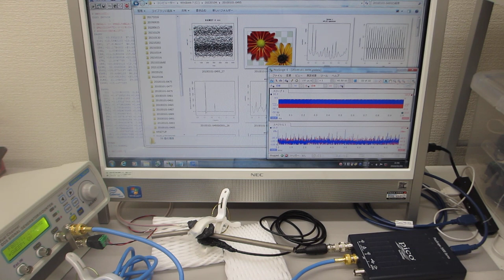超音波発振制御プローブの超音波伝搬特性テスト（表面弾性波の相互作用）